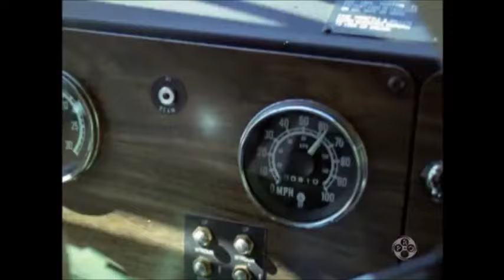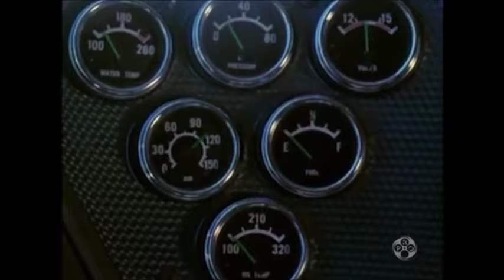Kenworth W-900 smokes brakes on downhill grade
Kenworth W-900 A in Movin' On, TV Series, 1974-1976